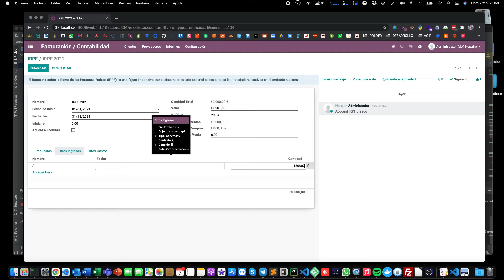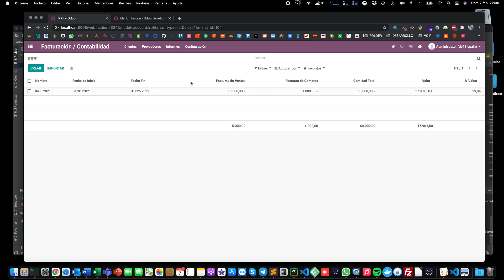¿Cómo funciona el IRPF con un Módulo de Odoo ERP? ¿Qué impuestos hay en España?